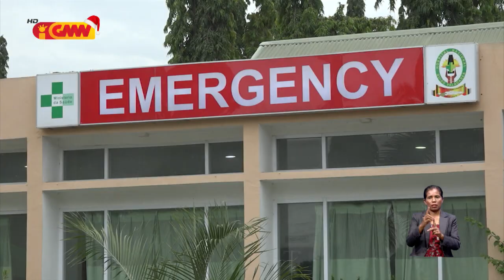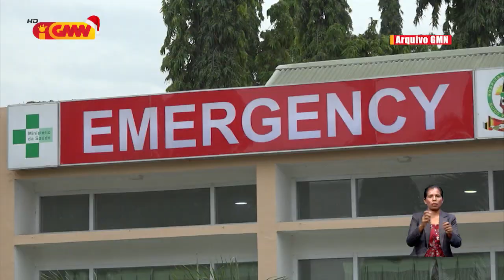FM kondena aktu dezentendimentu entre membru PNTL no husu PS iha HNGV